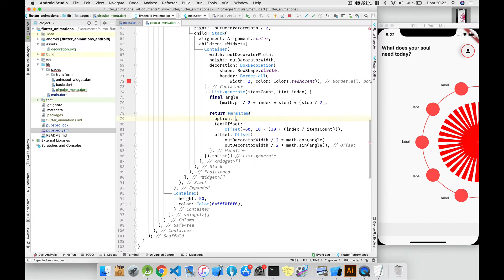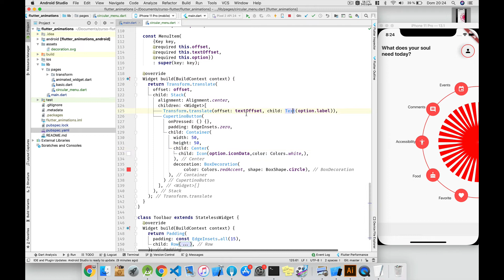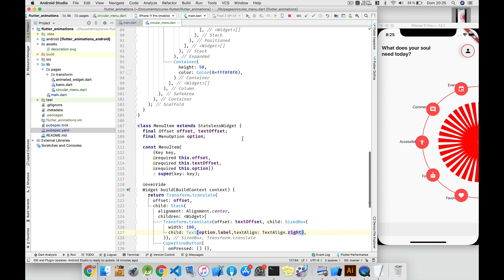Menu circular con flutter - parte 4